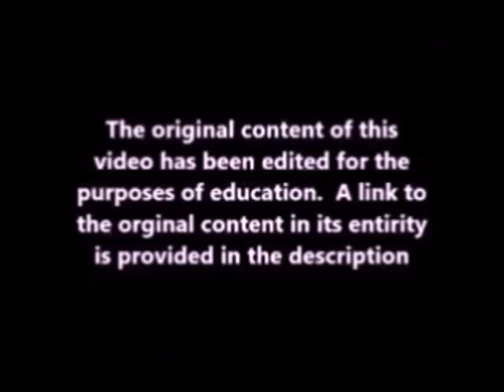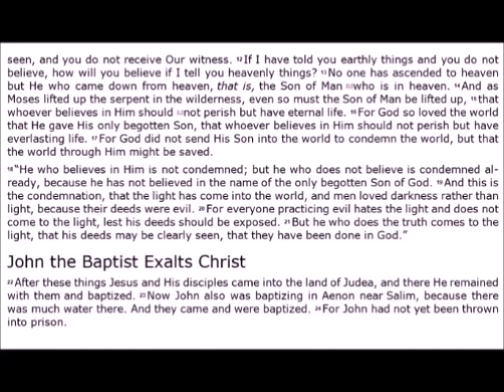A Very Furtick Easter